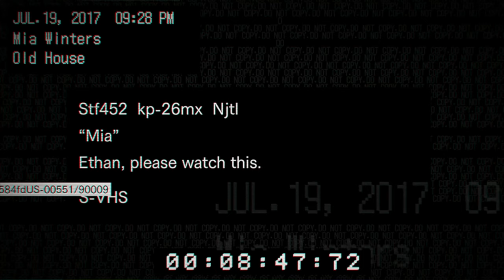MIA'S HIDE AND SEEK WITH MARGUERITE! | RESIDENT EVIL 7: BIOHAZARD | PLAYTHROUGH | EPISODE 3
Glad you were brave and made it back to episode 3 of RESIDENT EVIL 7: BIOHAZARD.  It's been a wild ride so far, as we've been left for dead by Mia, and now on the run from the evil Baker family.  We have some assistance from, Zoe, the mystery voice on the phone.  Now it's a search for info and keys, to figure out what is going on in this place, and hopefully escape!